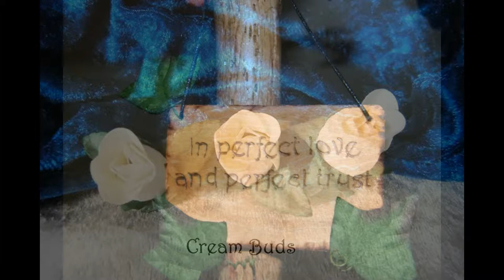Besom Decorations, Spell Bottles and Wooden Tags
Here are just a few of the many different pieces to go onto a Cat Black Besom